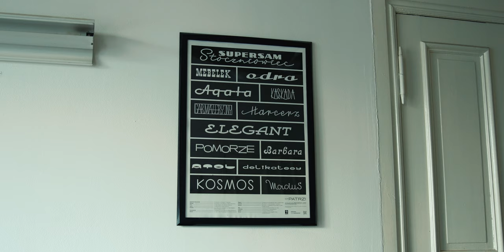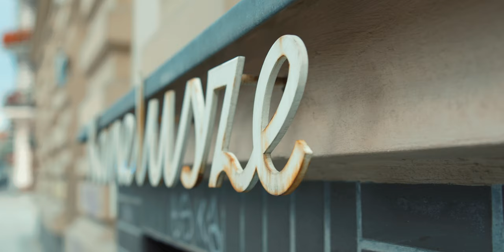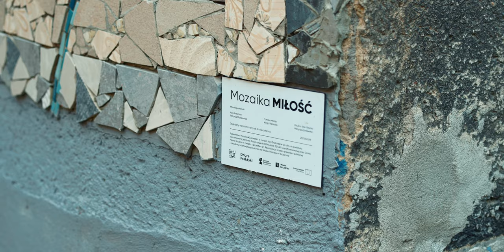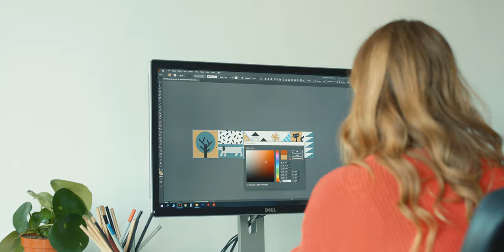Szczecin od podwórka - Patrycja Makarewicz-Leszczyńska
“Good practices” is a group of designers from Szczecin, which deals with the topic of city aesthetics and its influence on the perception of the city by residents and tourists. Through their initiatives, they try to draw attention to problems such as advertising chaos or introduce positive changes, e.g. by creating colorful mosaics in forgotten backyards or by replacing signboards with craftsmen from Szczecin.

One of the group's co-founders, Patrycja Makarewicz-Leszczyńska, talks about the genesis of their projects and the process behind their implementation.